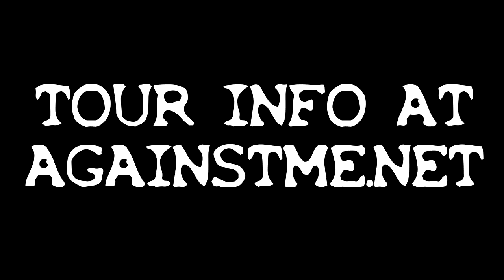Atom Willard (Against Me!) Interview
We had a great chat with Atom Willard where we talked about playing with Against Me, Tom Delonge's alien hunt, and Against Me's upcoming tour with Green Day!
Rebecca - Against Me! from the album Shape Shift With Me
Crash - Against Me! from the album Shape Shift With Me